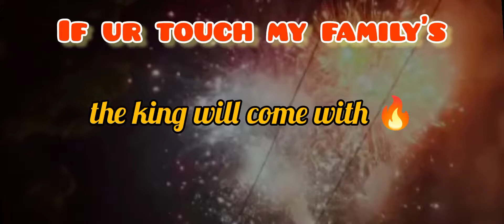MY KING ⚡ WILL BACK SOON 💥 Always AZAR LOVE 😘MP40KING 🔥@FC_GAMING_420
girl streamer.

NAME : GOKUL & GEETHA

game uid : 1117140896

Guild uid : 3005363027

game name: w2h AZAR. YT

Guild name : INDIAN FIGHTING CLUB

mobile player : Vivo y15

@YouTube Viewers

@Learn English with Let's Talk - Free English Lessons

ifc_e-sports
ifc_e-sports
ifc_e-sports
ifc_e-sports
ifc_e-sports
ifc_e-sports#ifc_e-sports
ifc_e-sports

ifc_e-sports
ifc_e-sports
ifc_e-sports
ifc_e-sports

@TRS-QUEEN GAMING  @AFD BOSS  @AK THAMIZAN  @EYE KILLER GAMING  @BR GAMERS YT  @Arjun Das Gamer  @B2K Highlights  @B2K  @BNL  @SK SABIR GAMING

@IFC AZAR.yt. official  🔥  @IFC OFFICIAL .  @IFC-QUEEN OFFICIAL  @F2Freestylers - Ultimate Soccer Skills Channel

everyone Support guys
Free Fire Top Country
1. Garena Free Fire Indonesia
2. Garena Free Fire Brazil
3. Garena Free Fire Brasil
4. Garena Free Fire India
5. Garena Free Fire Singapore
6. Garena Free Fire Thailand